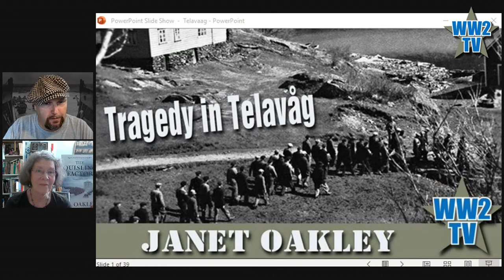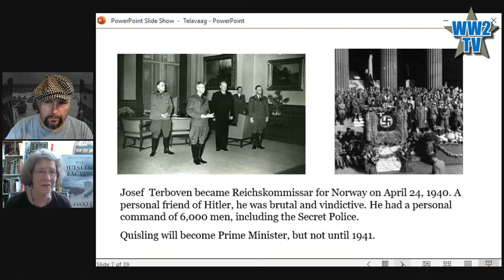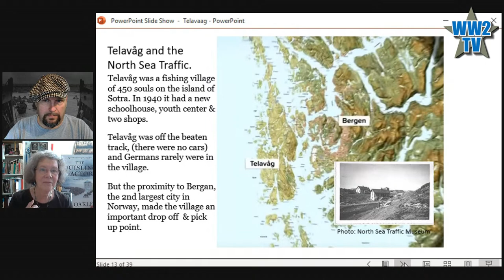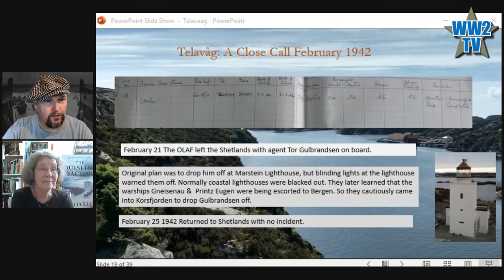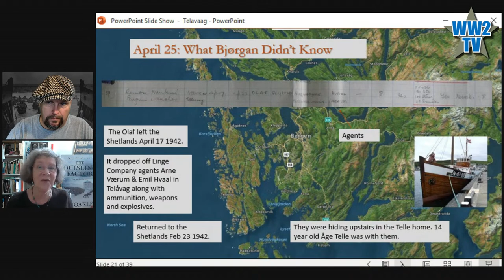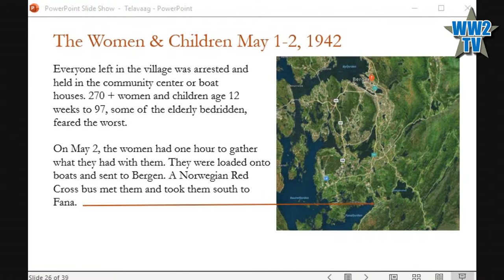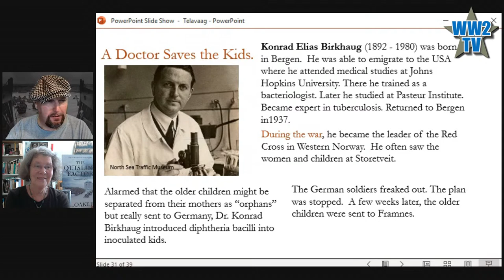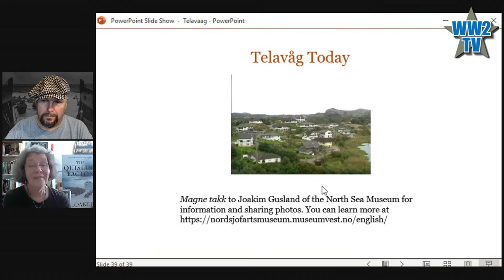Tragedy in Telavåg - A Nazi atrocity in Norway in WW2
Part of Tragedies and Disasters Week

Janet Oakley is a historian and writer of historical fiction and non-fiction. Her undergraduate work started as an intern in the Anthropological Archives at the Smithsonian Institute followed by a year as a volunteer and stipend student after graduation. Over the years she has designed and taught historical curriculum for museums, schools, and national parks. For eleven years she was the curator of education at a county museum. She lives in the Pacific NW. Her interest in Norway in WWII came from her research and interviews for her two novels set in that time.

Telavåg played an important role in the secret North Sea boat traffic between Norway and Great Britain. On 26th April 1942, after discovering that some of the inhabitants of were hiding two men from the Linge (Resistance) the Gestapo arrived to arrest the men. Shots were exchanged, and two prominent German Gestapo officers were killed in the incident. What followed became known as the Telavåg Massacre.